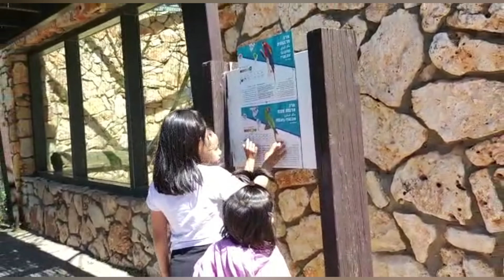Haifa zoo visit with children's. !!